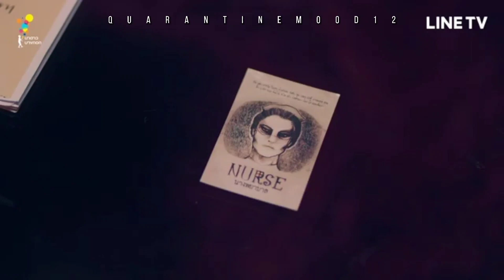I PROMISED YOU THE MOON EP3 TEASER SUB ESPAÑOL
¡Qué empiece el drama!